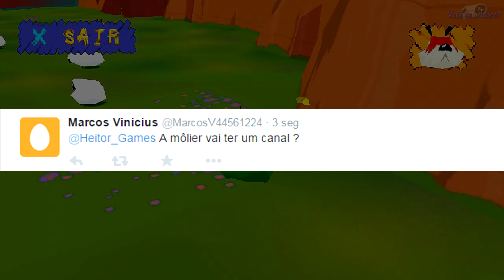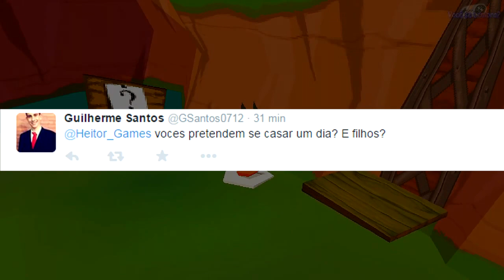RESPONDENDO COM A MÔLIÉR #4 - Canal da Môliér, Escola e Filhos!!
~~comoassim3?;-;~~
Fala povo, episódio 4 da nossa série de "Respondendo com a Môliér" Espero que gostem!!